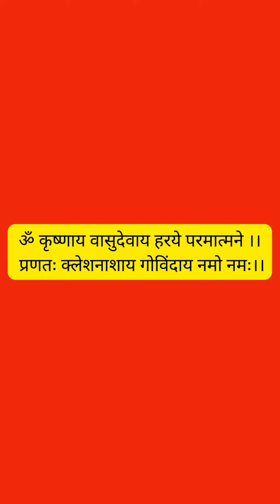शुभ संदेश - 286 - Devraha Stories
Om Devharae Digambharae Manchasinae Namoh Namah